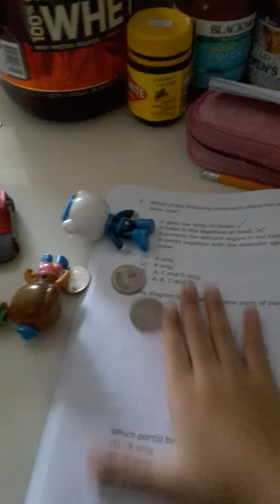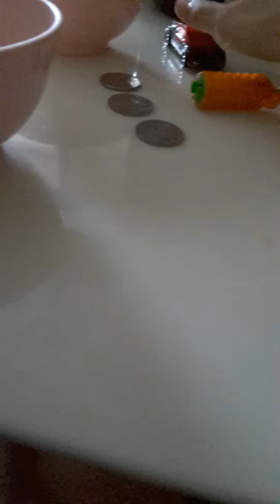Barnacles and Sports car eats breakfast Barnacles steal Dashi's money as they want to buy snacks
Barnacles and Sports car distracted Dashi with a golden egg! 😂
Also, did you find the hiding wheel?🤔